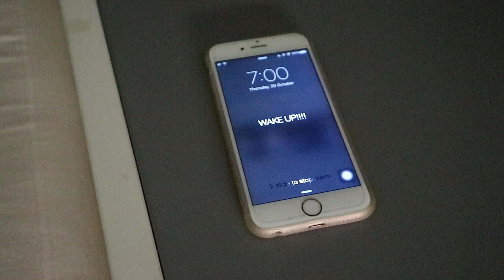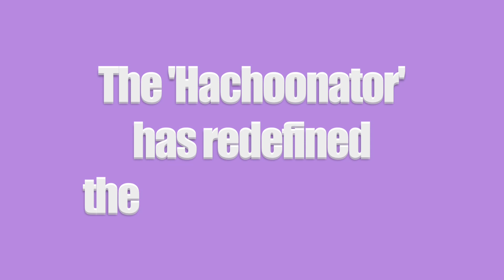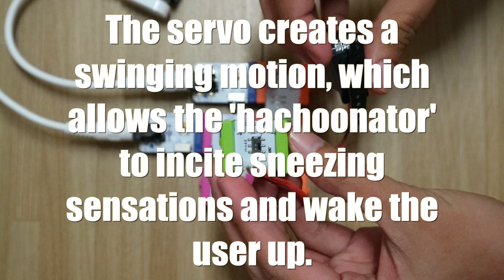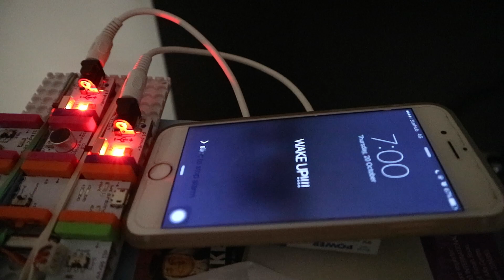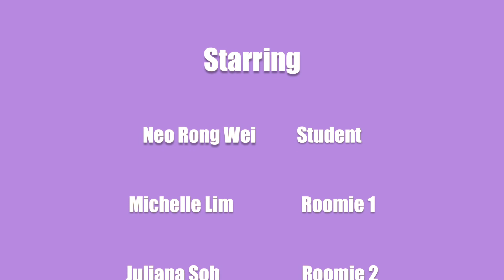the "Hachoonator" for CS0201- Little Bits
Lim Cheng Hui Gladys
Michelle Lim Racho
Juliana Soh Li Jing
Neo Rong Wei
Ching Wee Heng Darren